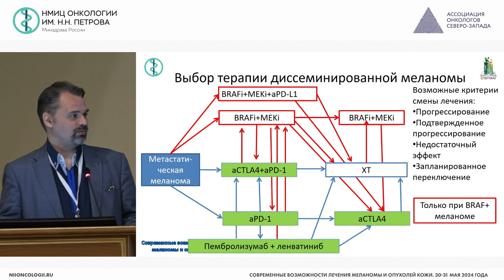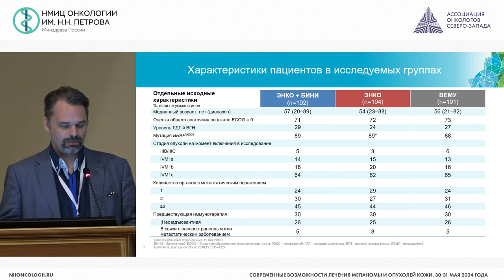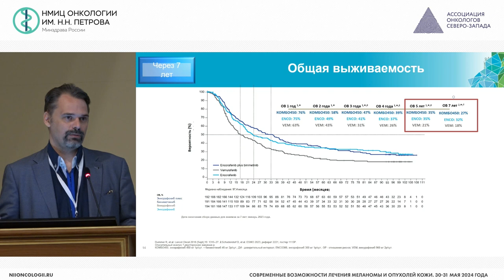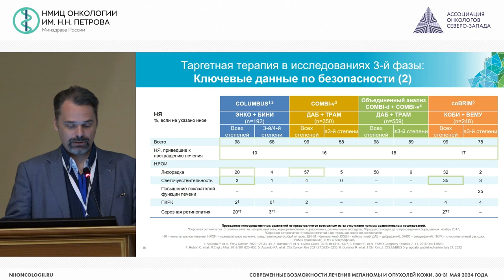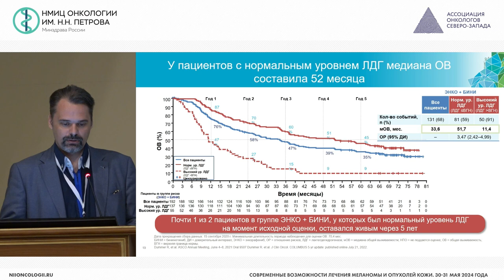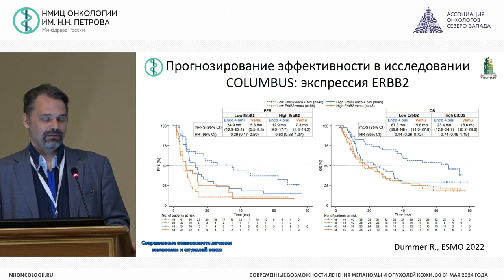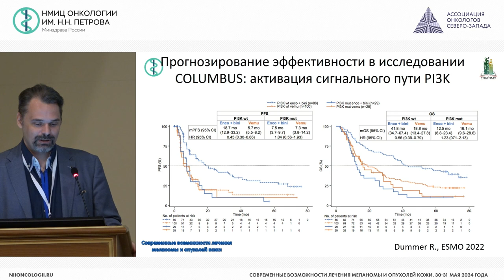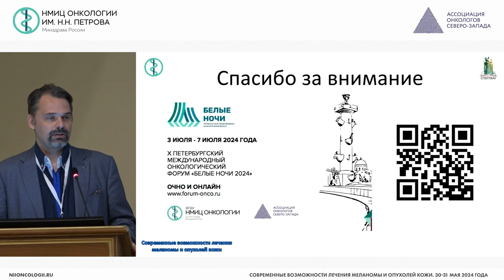Возможности комбинированной таргетной терапии больных mBRAF меланомой кожи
Новик Алексей Викторович – ведущий научный сотрудник научного отдела онкоиммунологии, врач-онколог отделения противоопухолевой лекарственной терапии, врач-онколог отдела по организационно-методической работе с регионами НМИЦ онкологии им. Н.Н. Петрова, д.м.н., г. Санкт-Петербург